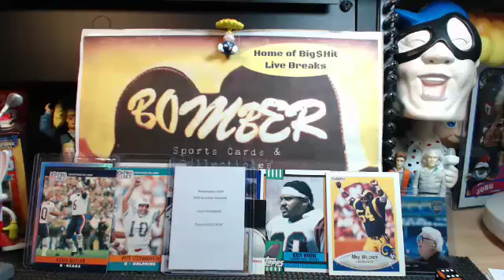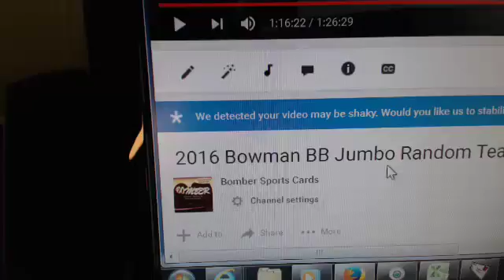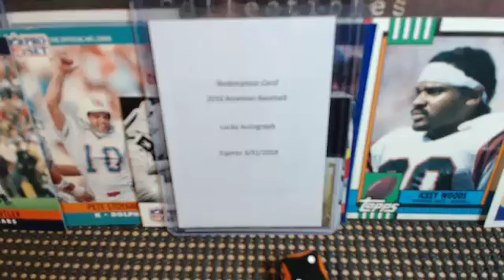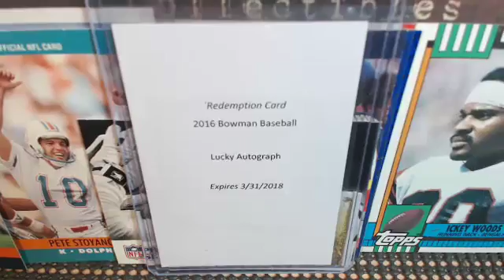2016 Bowman Lucky Autograph Randomed Video Pulled from Random Team Jumbo Case